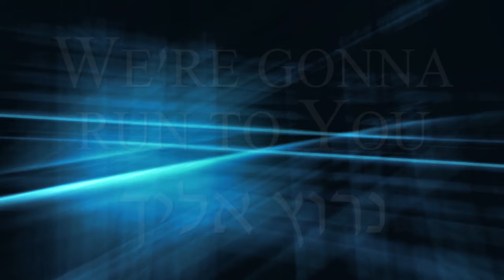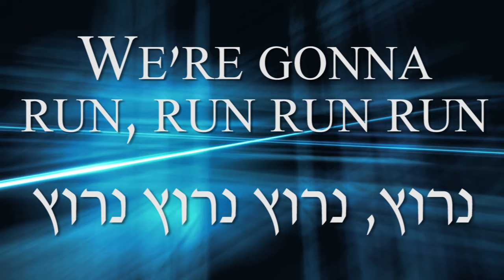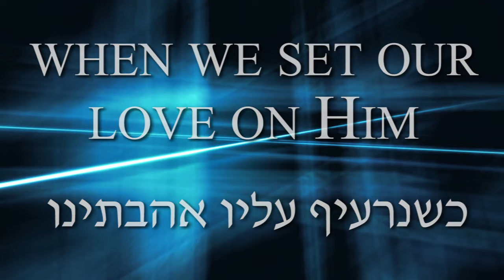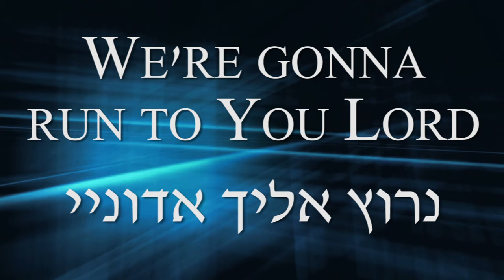Run (Psalm 91)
Song: "Run" Album: "Come to the Waters" BAHT RIVKA WHITTEN THE OFFICIAL CHANNEL

We're gonna run to You
He who dwells in the shelter of the Most High shall abide in the shadow of the Almighty
He who dwells in the shelter of the Most High God Shall abide in the shadow of the Almighty
He will say of the Lord, “My refuge my fortress, my God in Him I trust”
We will say of the Lord, “He is our refuge,
our God in Him we trust”
Under his wings we shall take shelter
We shall not be afraid of the terror by night nor of the destruction that lays at noonday, though ten thousand may fall at our right hand
He shall give His angels charge over us when we set our love on Him
We shall call and He will reply
and show us His salvation
We know His Name
We're going to run to You
and take shelter under Your wings Gonna sit under Your shadow